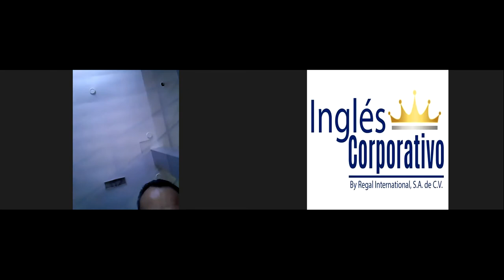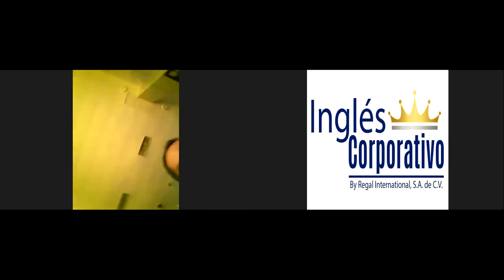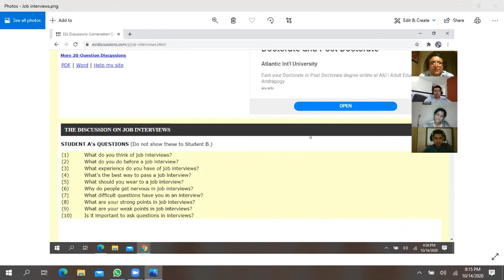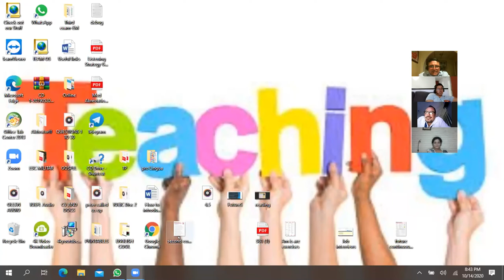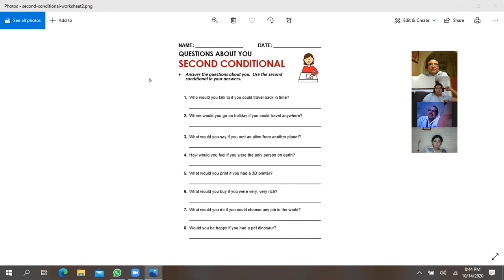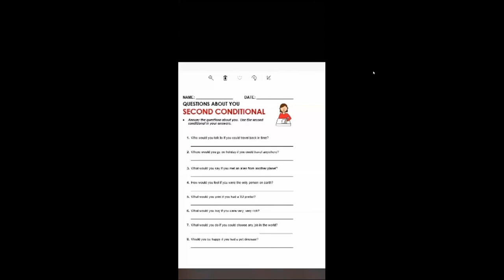Ingles Corporativo-JOB INTERVIEWS-OCT 14TH